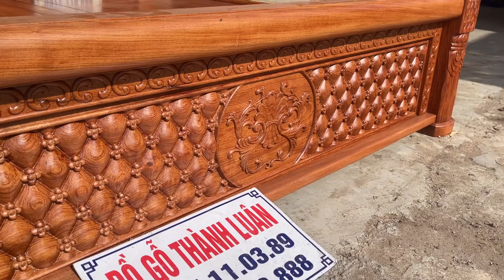Giường Vòm Trám Mai Khủng Gỗ Hương. A Đô Tươi Thường Tín Hn